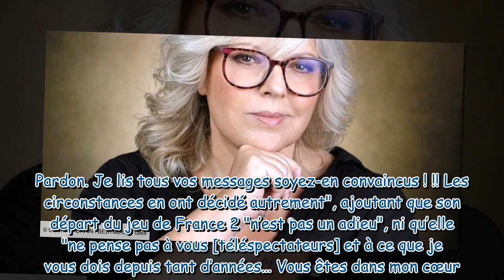Laurence Boccolini son message aux téléspectateurs après son départ précipité de France 2